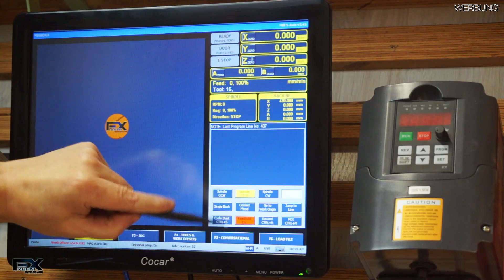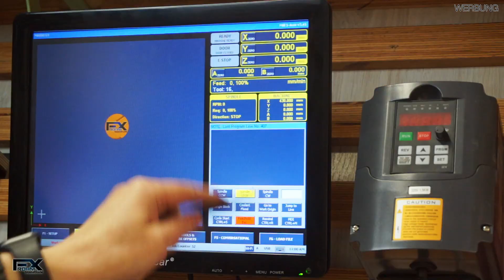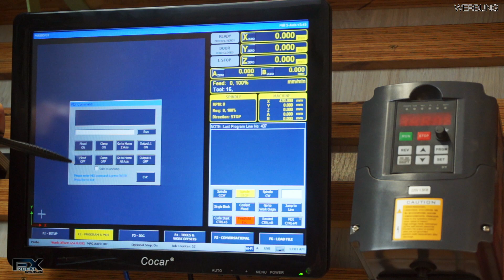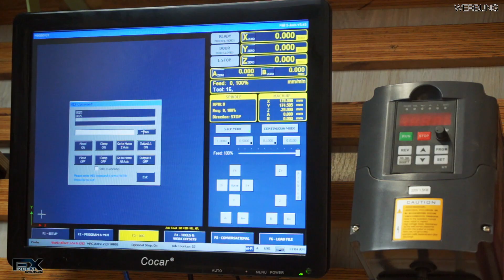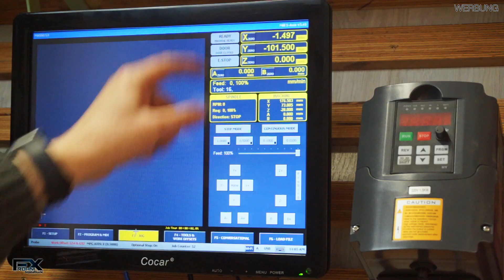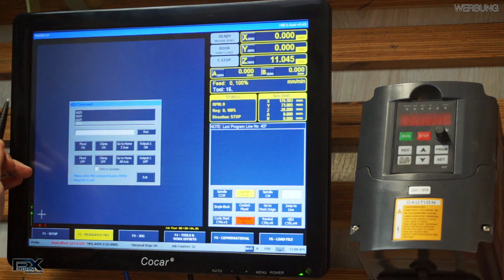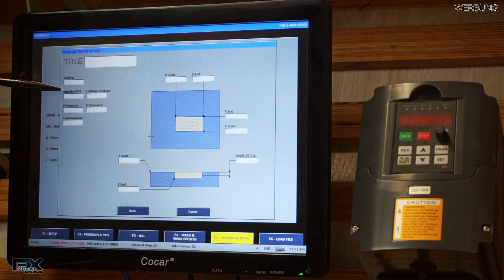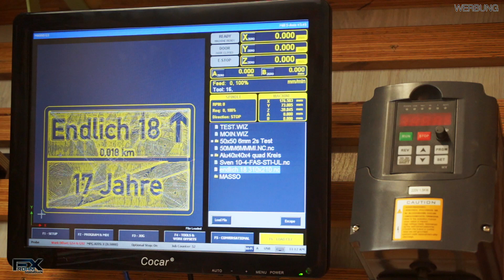Masso G3 Die Bedienoberfläche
In diesem Video stelle ich euch die Bedienoberfläche des MASSO G3 vor.

Der Nachbau ist natürlich auf eigene Gefahr und ohne Erfolgsgarantie ;-)

Achtet auf eure eigene Sicherheit und benutzt erforderliche Schutzkleidung bzw. Sicherheitsmaßnahmen

Wenn ich mal (ausversehen) im Video unsicher arbeite, macht es besser ;-)

LUMIX G70